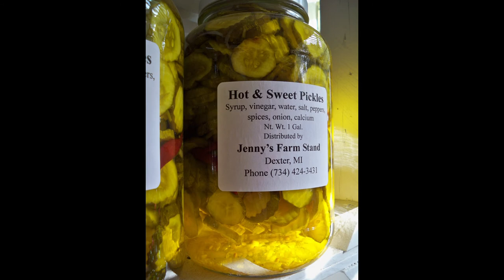Pickle Fun Facts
Pickles have been being pickled and eaten for thousands of years. It is thought the first pickle was created in the year 2400BC in Mesopotamia , which makes up modern day Iraq.

One of the most historically world famous pickle eaters was Queen Cleopatra of Egypt. It is said that cleopatra loved eating pickles and that she credited her good looks in part to her pickle consumption. Another famous historic pickle eater was Christopher Columbus who fed pickles to his crew to help prevent scurvy as they voyaged across to ocean to discover new lands.

The exact origin of the word is a bit of a mystery. It may have come from the Dutch word Pekel or the norther German world pokel. The pickle creation process involves placing a vegetable (usually a cucumber)  in acidic water or salty brine which is used to pickle the pickle. The brine that is left over after the pickling process is called pickle juice.

When thinking of a cucumber you may automatically consider this to be a vegetable, however according to scientists – the cucumber is actually a fruit. I guess this means that pickles are also a fruit.
Some athletes drink the pickle juice to help rehydrate, it doesn’t sound very tasty to me.

Vlasic Pickles Now That's The Best Tastin' Pickle I Ever 'Hoid 1999 Version

Pickle Jar Rap #0001
SOUR PICKLE & WHIPPED CREAM CHALLENGE | BY TASTY MUKBANG EATS

Simple Cucumbers Pickles in Salt Brine / طرشي الخيار بالملح / Recipe #163